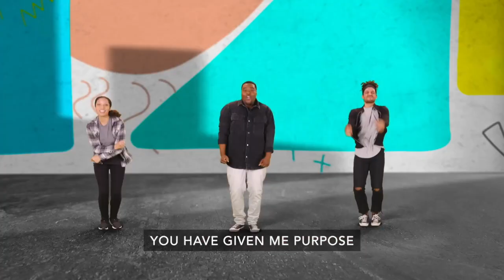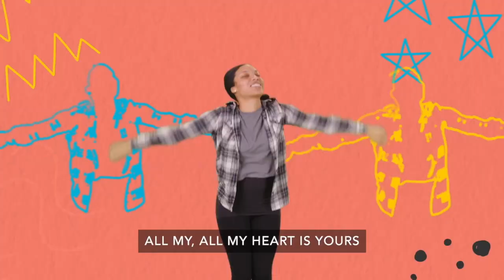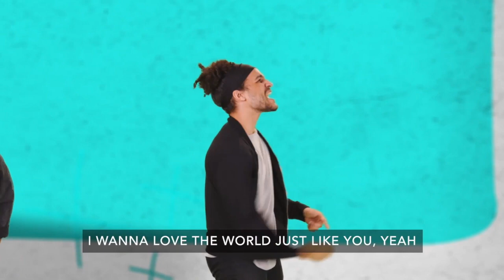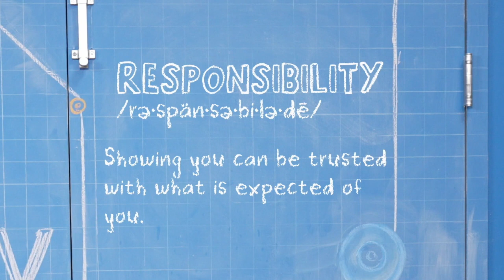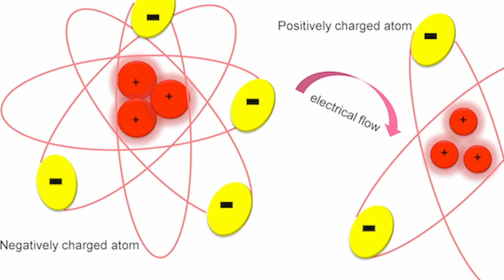Faith Kids | January 14, 2024, for K-5th Grade